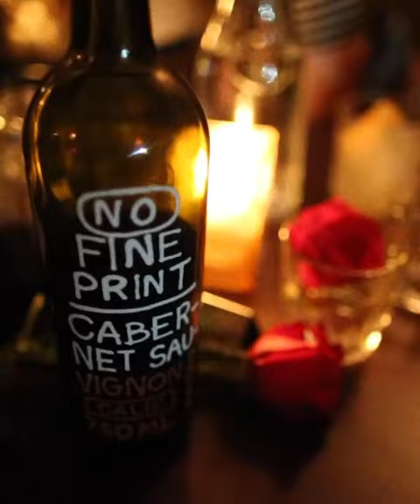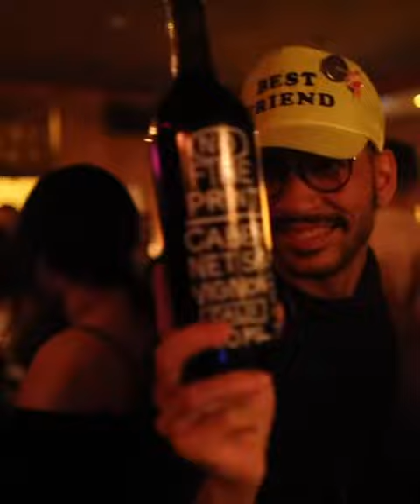Wine Night LA (02.16.20)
Valenwine Weekend